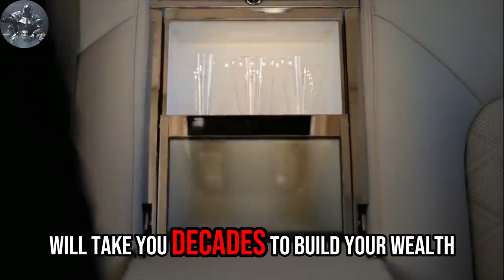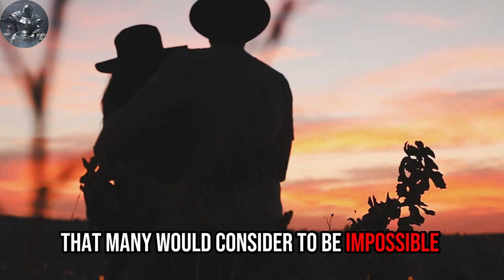Stocks won't make you rich, do this instead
✍️ Investing in stocks will make you financially free. When you are 70. WORK HARDER. TAKE MORE RISK when you are YOUNG. That is how you GET RICH.

Let me give you 5 TIPS to ESCAPE THE MATRIX as young as possible.

1. The videos I am creating do not impact the original works in any negative way.
3. The videos are very transformative in their nature and i am using only tiny pieces of video footage.